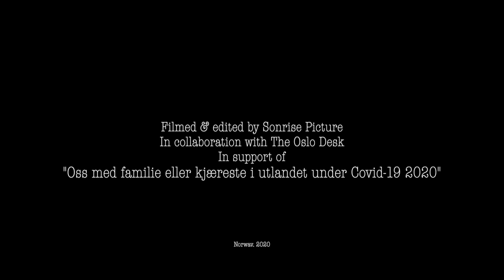Love Without Borders. Speaker: Atle Alexander Berglie Johansen (in Norwegian) for Demonstration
Video reportage: Demonstration for Norway's Border to Open for Loved Ones Abroad

On 1st July evening, 40-50 demonstrators gathered outside the Norwegian parliament in hope to pressure the government to change the travel restrictions to allow their loved ones from outside the EEA/EU borders to visit them in Norway.

The initiator of the demonstration, Tormund Møkleby, whose fiancée is from the Philippines founded a Facebook group, called "Oss med familie eller kjæreste i utlandet under Covid-19 2020" which translates as “Us with family or loved ones aboard under Covid-19 2020”. It now has over 3000 members.

“We believe love and family are just as important if not more than work travels,” Møkleby said. “We believe it's unfair that visiting your loved ones is considered tourism. In Denmark, they are able to see that girlfriends and boyfriends are not the same as tourists, and have already opened up the borders for those that could prove their relationships.”

Møkleby was touched by the stories he heard from members who some he said has children and want to help them fight for their rights too.

The current travel regulations only permit students, workers with technical competence, and tourists within EEA/EU into Norway.

Text: Ka Man Mak @kamanphoto

Video: André Percy Katombe (Sonrise Picture) for The Oslo Desk.